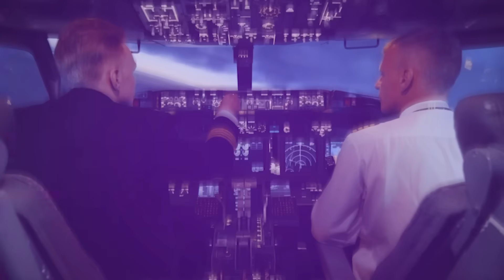When Developers & Testers Collaborate, Everyone Wins.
in this final cut of their candid conversation, Shinto Joseph (Director – SEA & ANZ, LDRA) and Christoph Herzog (Co-CEO, TASKING) share how the LDRA + TASKING partnership helps embedded teams shift from siloed effort to shared success.

🎯 Want to streamline your embedded development? Start here:

✅ Bridge the gap between growing software complexity and limited engineering bandwidth
✅ Accelerate time-to-market with an integrated toolchain—from compiler to verification
✅ Enable unified workflows that align developers and testers
✅ Focus on delivering safer, faster, smarter embedded systems—together

“No more blame game—developers and testers are now on the same side.”

👉 Watch now to learn how collaboration + tool integration = better systems, faster.